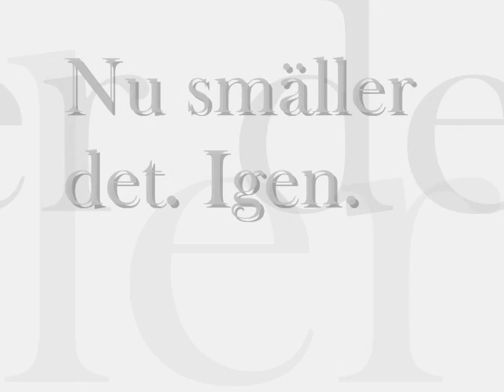midsommar '07.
För att fräscha upp minnet inför årets happening.